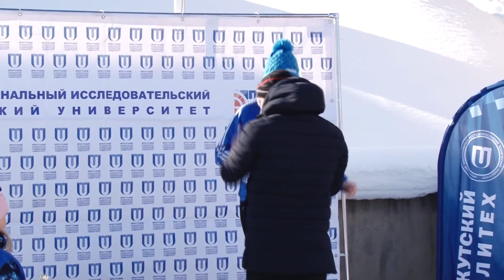Политеховские лыжники первые!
Навстречу весне на лыжах. Под таким девизом студенты и сотрудники Иркутских университетов соревновались на стадионе Иркутского Политеха в лыжных гонках на призы Губернатора Иркутской области.